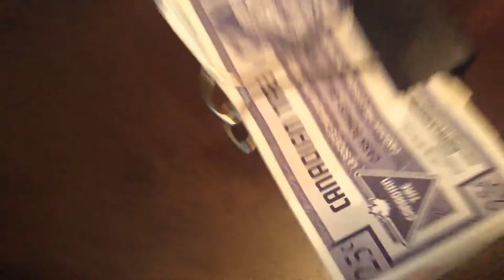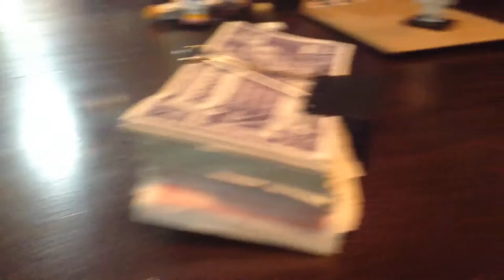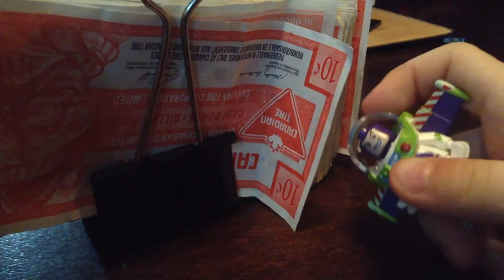Sm w short : the money deal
Bzz light year makes a deal 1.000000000 dollars for cookies but not thinking that the deal is bad